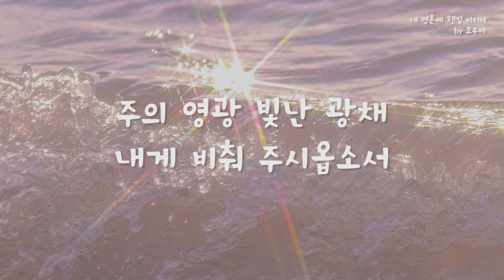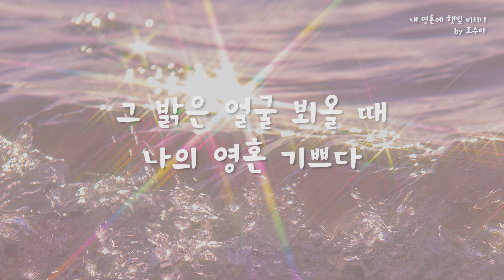내 영혼에 햇빛 비치니 by 조수아